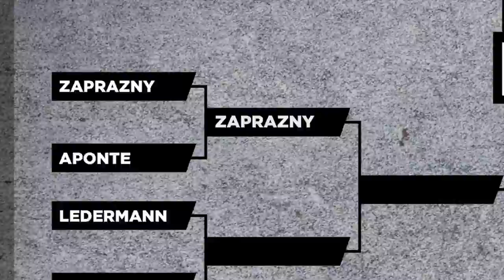King OF Macba 2020 - Marek Zaprazny VS Luis Aponte. Battle 2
Featured skaters: Marek Zaprazny, Luis Aponte

Edit: Javier Menéndez

Film: Javier Menéndez, Daniel Galli